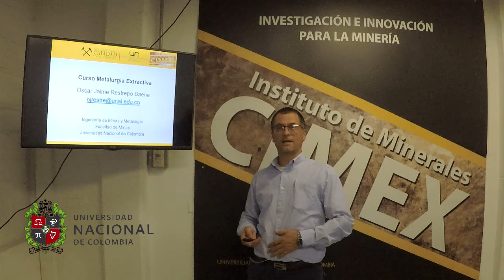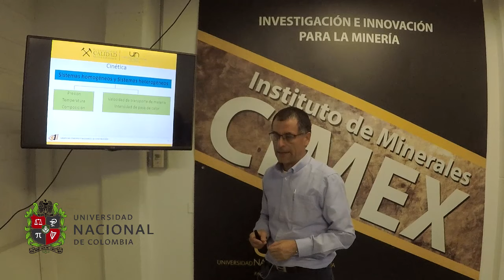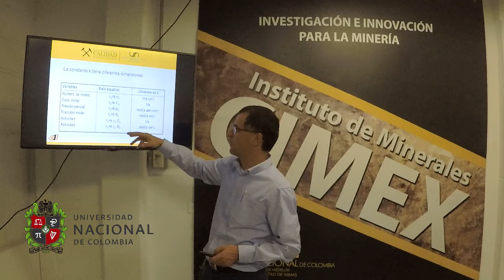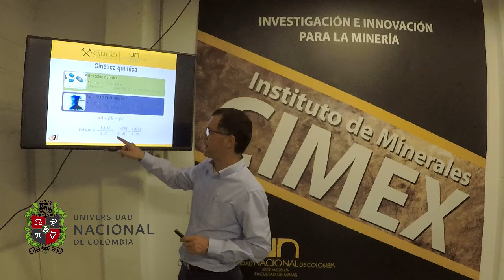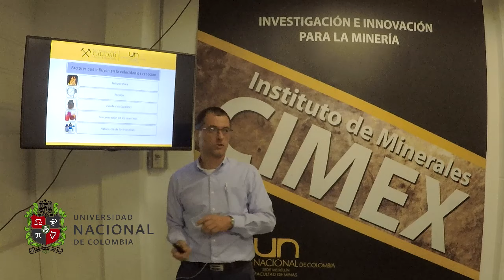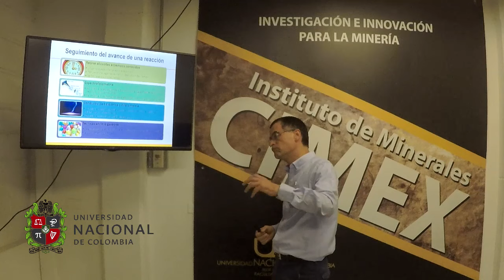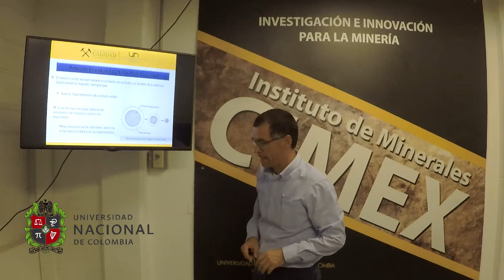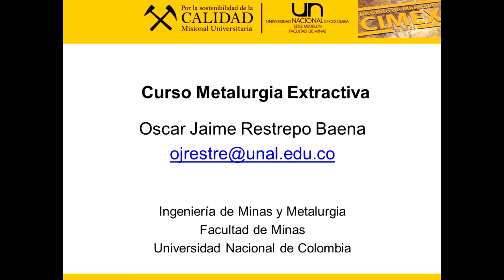Curso de Metalurgia Extractiva. Clase N°5. Aspectos cinéticos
Curso de Metalurgia Extractiva. Clase N°5. Aspectos cinéticos. Oscar Jaime Restrepo Baena. Departamento de Materiales y Minerales. Facultad de Minas. Universidad Nacional de Colombia. Sede Medellín
Se presentan los aspectos cinéticos relacionados con los procesos extractivos. Se trata el tema de la velocidad de reacción, la consante cinética y el orden de reacción. Adicionalmente se aborda el modelo del núcleo sin reaccionar.

Se puede contactar al autor en:

Profesor Titular
Medellín – Colombia